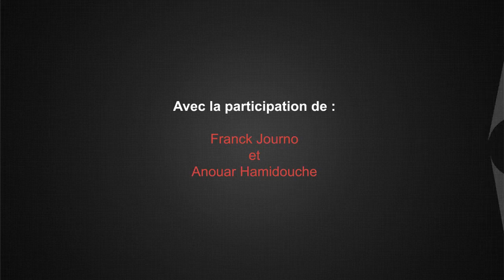Quelles sont les problématiques de la logistique liées à l'e-commerce ?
La logistique est un des enjeux majeurs de la réussite d'un e-commerçant. Maillon invisible pour le client au final dans la chaine de valeur du e-commerce, la logistique est cependant essentiel. Quelles sont les évolutions, quelles sont les problématiques rencontrées, pour quels types de produits la logistique est-elle le plus adaptée... ? Franck Journo responsable du développement commercial et marketing chez CrossLog répond à nos questions